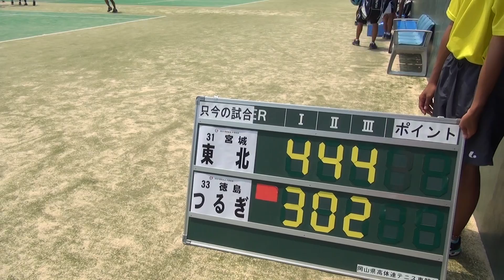2016年IH ソフトテニス 男子 団体 2回戦 東北（宮城）vs つるぎ（徳島）④